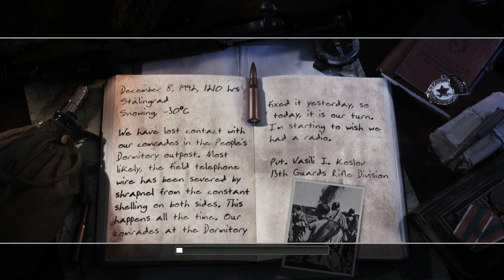Call of Duty 2 Walkthrough part 3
Call of Duty 2 is a 2005 first-person shooter video game developed by Infinity Ward and published by Activision in most regions of the world. It is the second installment of the Call of Duty series. Wikipedia
Initial release date: October 25, 2005
Engine: IW engine v2.0
Composer: Graeme Revell
Developers: Infinity Ward, Aspyr
Platforms: Microsoft Windows, Xbox 360, Classic Mac OS, Windows Mobile
Awards: VGX Award for Best Military Game
Audience rating summary